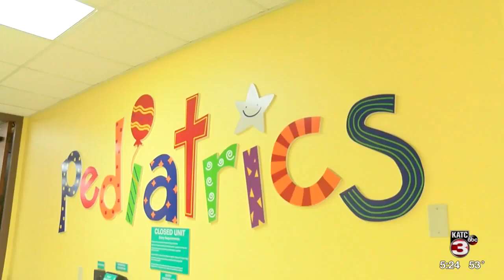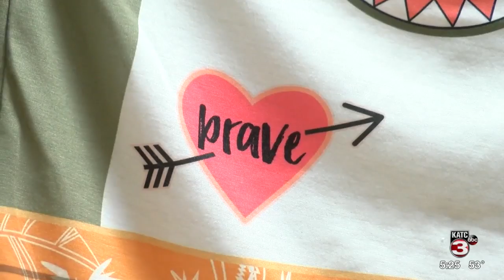‘Brave Gowns’ help brighten spirits of pediatric patients at Women’s and Children’s